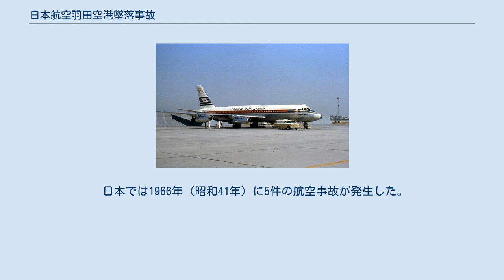日本航空羽田空港墜落事故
日本航空羽田空港墜落事故（にほんこうくうはねだくうこうついらくじこ）は、1966年8月26日に起きた航空事故である。
コンベア880-22M（機体記号JA8030）が、羽田空港から離陸直後に墜落炎上したもので、乗員訓練飛行につき乗客の搭乗はなかったが、同社員4名と運輸省（現・国土交通省）航空局職員1名の5名全員が犠牲になった。
 日本航空のコンベア880 (同型機、ロサンゼルス空港にて撮影、ロゴ:｢AYAME｣) 事故機JA8030（コンベア社生産番号：22-00-45M・銀座号）は日本国内航空から日本航空にリース中の機体で、所有権は日本国内航空に残されたままだった。
この機体は1961年に製造され、スイス航空にHB-ICMとして納入されたが、1年弱使ったのみで売却され米国内でストアされていたものを1965年に購入したものであった。
 1966年8月26日、銀座号は、午前に羽田から北海道へ往復飛行を行い、午後からは羽田空港で離着陸訓練を行うことになった。
当日羽田空港のA滑走路（旧）が工事により閉鎖されていたため、平行するC滑走路（旧）から離陸しようとしていた。
この飛行は操縦員の機種限定変更試験のためであった。
 午後2時35分、試験項目の一つであるワン・エンジン・クリティカル・カット・アウト（離陸時にエンジン一発故障の想定で離陸続行）で、滑走中に第4エンジンが手動停止された。
この操作によって風下の外側の推力がゼロとなり、機体は急激に片滑りしはじめた。
目撃証言によれば、C滑走路から右へ逸脱しはじめ、左車輪が折れてC滑走路とA滑走路の間で左向きになったうえで、右車輪も折れてしまった。
その衝撃で胴体着陸して爆発炎上し、乗員が脱出する時間もないまま全焼した。
 事故原因は、前述の操作が困難な機体に加え、訓練生のミスも誘発されて離陸直後の墜落に至ったとされている。
なお、民間人がこの時の様子を写真に収めたものが新聞に掲載され、NHKニュースでは、民間人が8ミリ映画で撮影した墜落の瞬間が放送された。
 また専用の訓練飛行場も無く、発着の旅客機で常に混雑している羽田空港で試験飛行を行なわなければならない危険な事実も明らかになった事故でもあった。
 日本国内航空から日本航空にリースされていたボーイング727は、1972年に全機返還（そのときには合併して東亜国内航空となっていた）されたが、その際事故で失われた本機の補償として、日本航空所有の727のうち1機が無償譲渡されている。
移籍機はJA8318「たま」号で、東亜国内航空では「ふじ」号に改称されたが、主力機をDC-9に据える方針から、2年後の1974年にはイギリスのダン・エアに売却されG-BDANとなった。
その後、1980年4月25日にカナリア諸島のテネリフェ空港への着陸進入（待機）中に航路を逸脱、空港の南約8キロの山岳地帯に墜落している。
 日本では1966年（昭和41年）に5件の航空事故が発生した。
本事故は4件目であった。